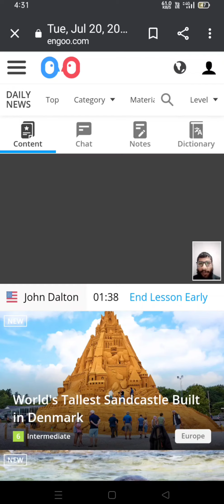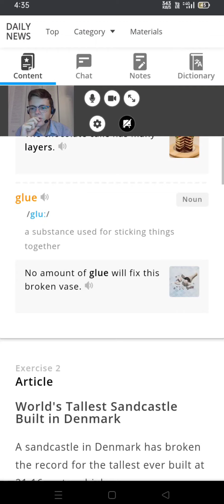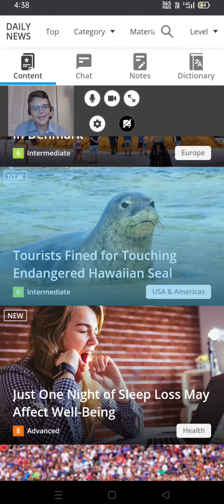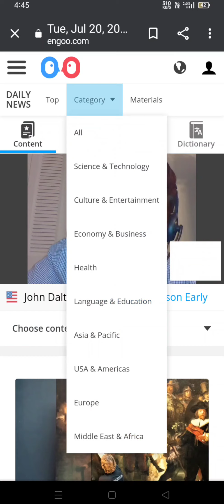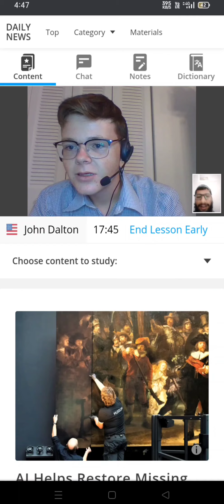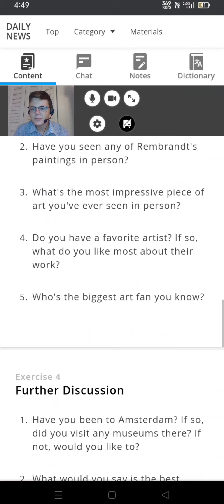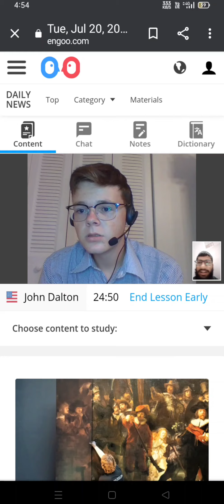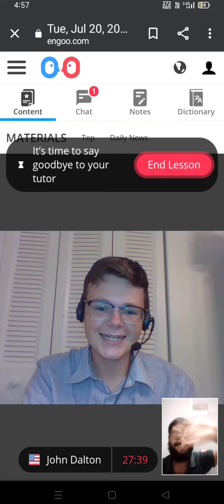August 22, 2021